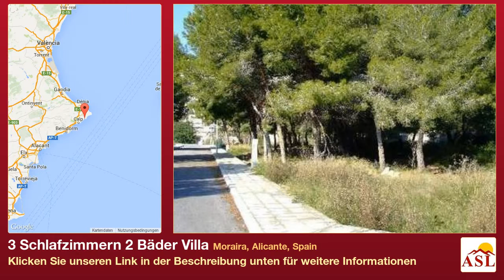3 Schlafzimmern 2 Bäder Villa zu verkaufen in Moraira, Alicante, Spain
Weitere Infos auf Villa zu verkaufen in Moraira, Alicante, Spain mit 3 Schlafzimmern, 2 Badezimmern

moderne